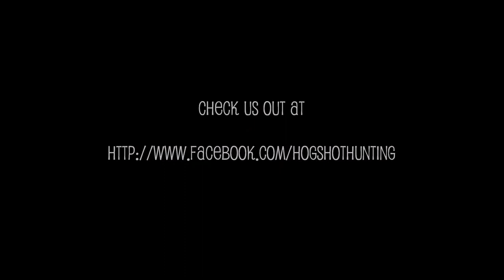Springbuck Bowhunt # 1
Shot this springbuck ram at 20m using a Hoyt Maxxis 32, set 70 pounds, with a Easton arrow and a G5 T3 broadhead. Was a double lung shot and the springbuck made it about 50m.